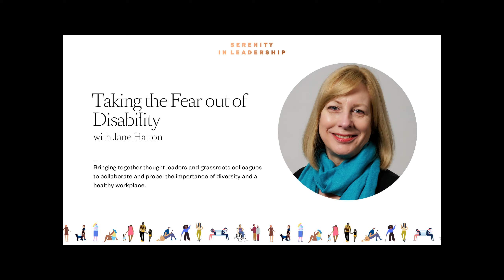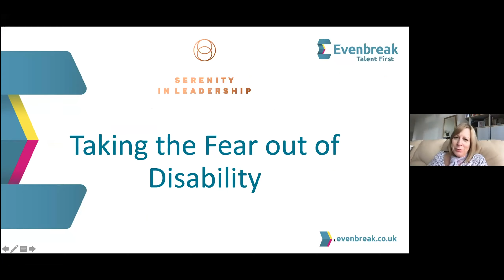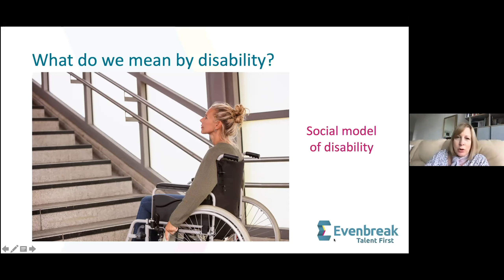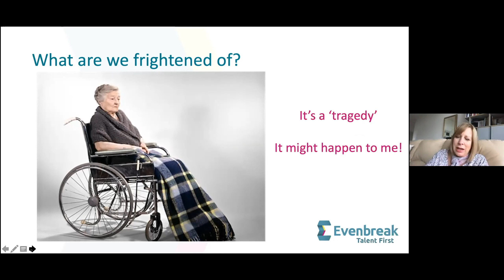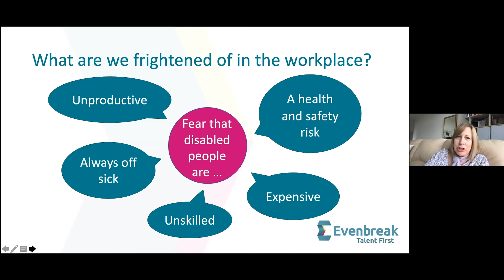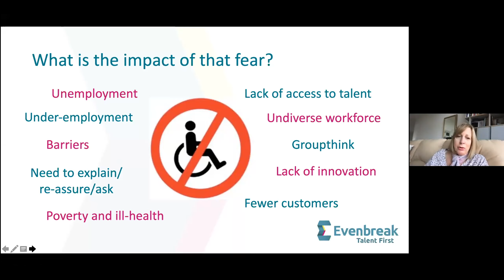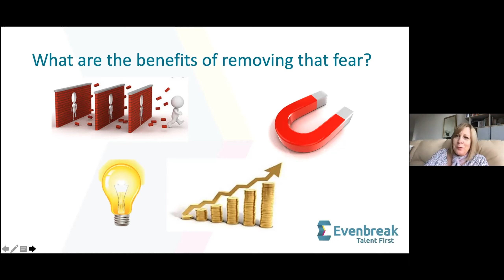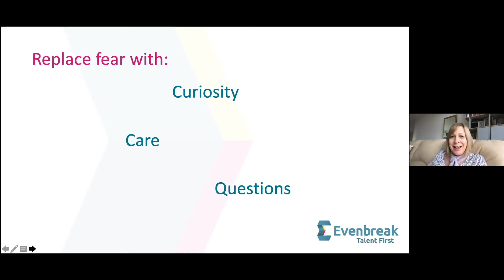Don't Be Afraid Of Disability: Jane Hatton And Serenity In Leadership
What is the fear surrounding disability? Why do we feel it, and how damaging is it to our organisations when they inadvertently engage with that fear and decline to hire someone because of a disability?
Jane Hatton, CEO of Evenbreak takes us through how to take the fear out of Disability.